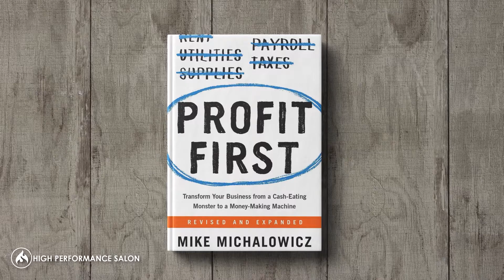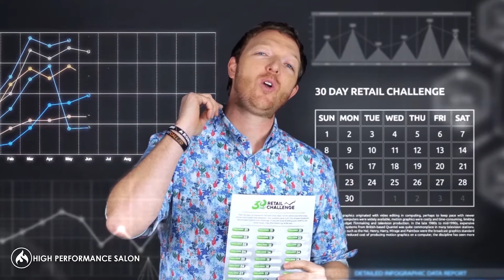How To Increase Profits In Your Salon!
Want to know how to increase profits so that you’re actually making money rather than simply breaking even? In this video, I share some highly effective salon business ideas that will help you to become one of the relatively few salons that do better than simply break even.

The fact is, only 7% of salons are making a profit; 20% are breaking even; and the rest are actually losing money. The main reason for this is that most salon owners don’t even know how to calculate profit.

So, how do you make sure you’re making a profit?

Before you can figure out how to increase profits, look at each service that you provide and figure out just how much profit you’re ending up with from each one. It could very well be that those high-end services that you’re selling are actually taking money away from you. Alternative salon business ideas could end up saving you money by focusing on more profitable services.

For example, retail sales are a great way to boost your overall profit. If you want to really boost your retail sales, our 30 day retail challenge is a great way to do just that.

It’s also helpful to get a really good grip on your expenses. Many salon owners simply don’t take a close look at what they’re buying. However, if you go through all of your purchases, you can figure out what you truly need and what you can get rid of.

By breaking down your profit and expenses each month, you can learn how to increase profits simply by adjusting your focus. By implementing new salon business ideas and replacing the ones that aren’t as profitable, you can ensure a steady profit month after month.